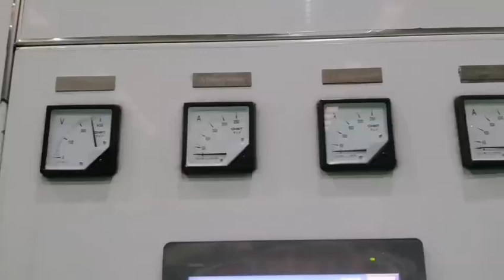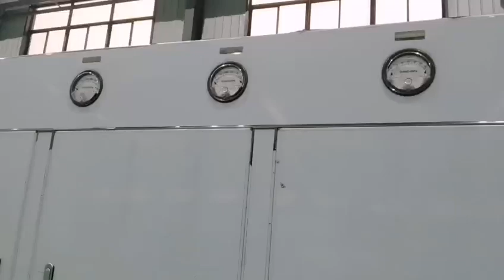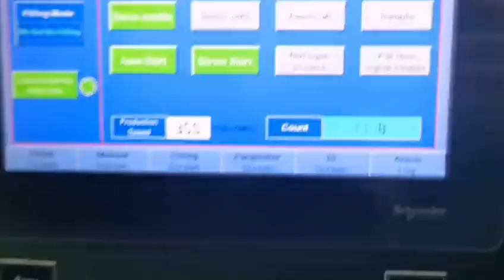Highfine video for Ampoule line